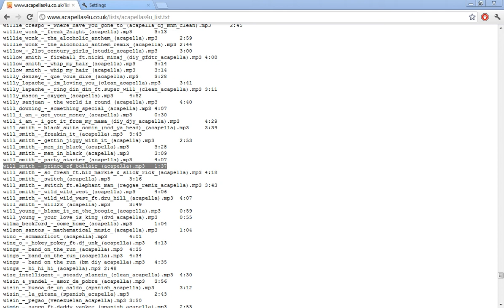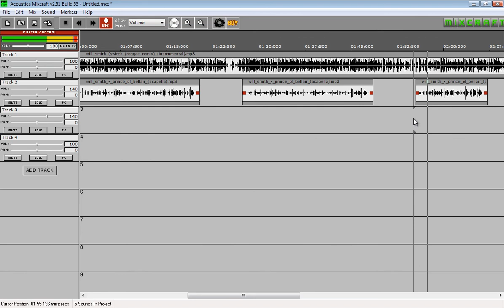How I Fixed Prince of Belair Acapella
How I originally fixed it.. People frontin'